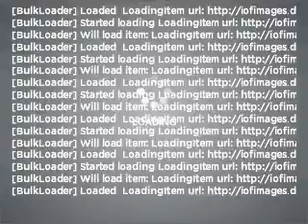2003 Volkswagen Beetle - Long Beach CA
Year: 2003
Make: Volkswagen
Model: Beetle
Trim: Turbo S
Engine: 1.8 liter inline 4 cylinder 20 valve
Transmission: 6-Speed Manual
Color: Black
Mileage: 134126
Address:
3950 Cherry Avenue